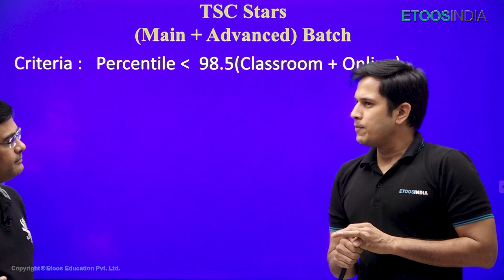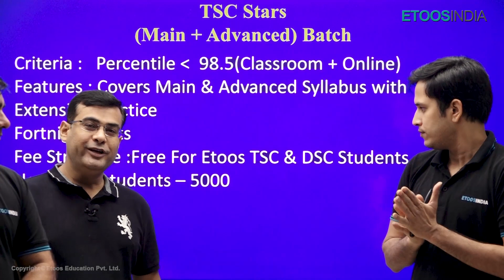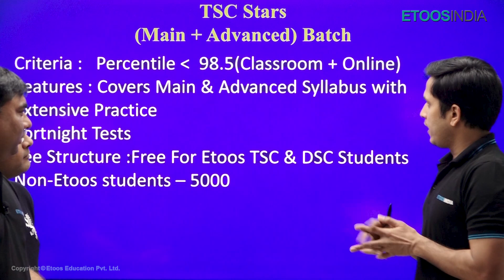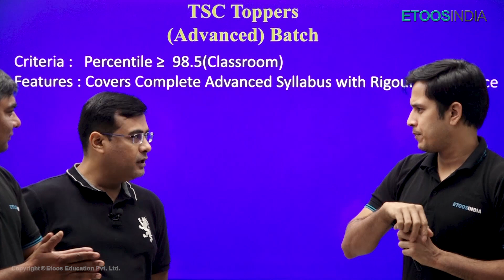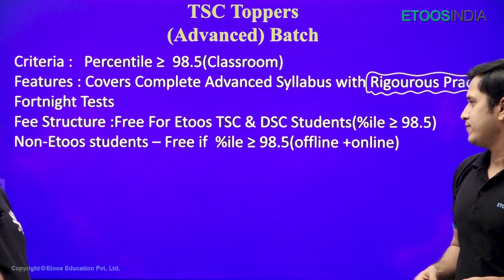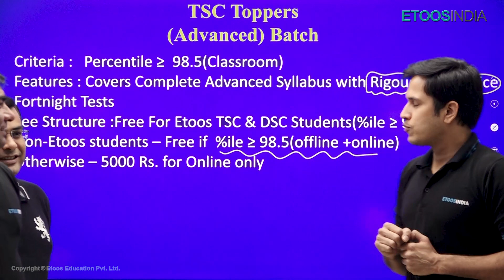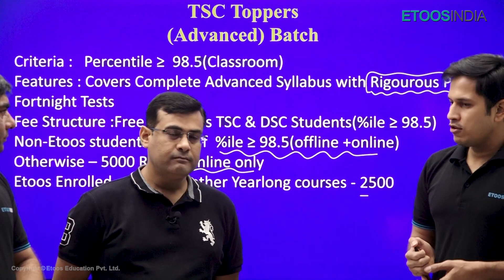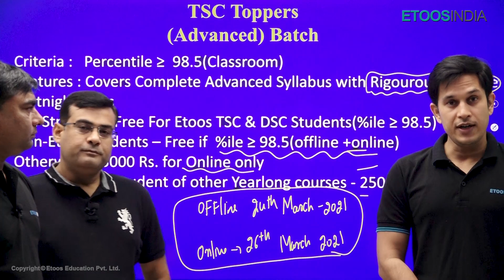JEE TSC Part 2 | TSC Stars & TSC Toppers Batch for JEE Main Advanced Preparation by Etoosindia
Etoosindia is all set to launch Two Batches of Time Saver Course Part 2 for JEE Main Advanced. This Course will surely help students boost their score and rank in upcoming JEE Exams.

ETOOSINDIA helps students in the best way. We bring for you all the essentials that you need to crack the CBSE 2021 Exam.